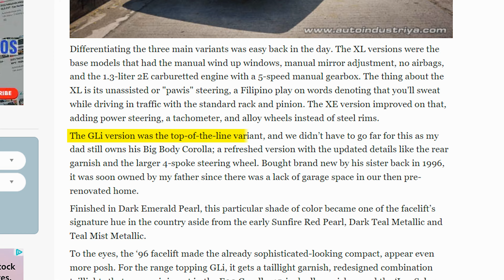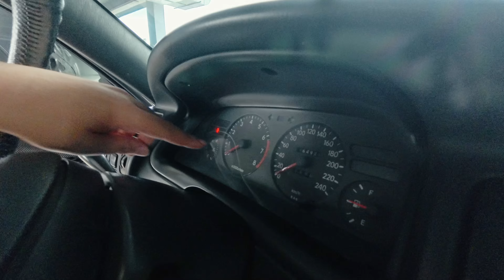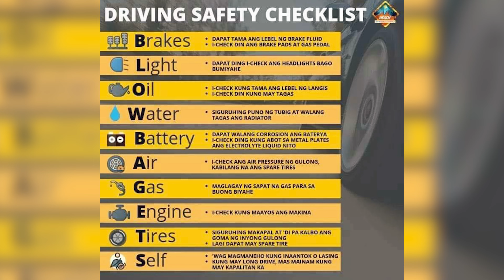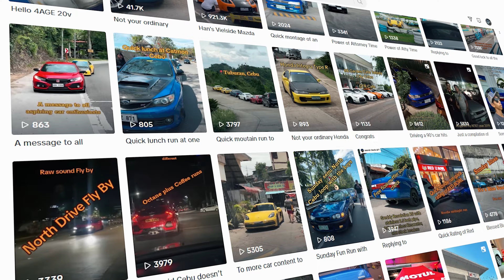4A-GE BT INSIDE!!! 1993 TOYOTA COROLLA AE101 "BIG BODY" - Ep.6 (SHOW US YOUR BUILD)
EPISODE 6 of SHOW US YOUR BUILD by POLDO

NOT YOUR ORDINARY TOYOTA // SLEEPER BUILD
1993 TOYOTA COROLLA AE101 "BIG BODY) EQUIPPED WITH A 4A-GE BT 20V

0:00 - INTRO
1:35 - ACQUISITION & HISTORY OF THE CAR
6:48 - EXTERIOR UPGRADES
8:59 - BRAKE SYSTEM, TIRES & MAGS
11:15 - ENGINE BAY & DIFFERENT 4A-GE ENGINES
14:37 - SUSPENSION
16:55 - EXTERIOR WALKAROUND
18:27 - INTERIOR
25:18 - HEADLIGHT & FRONT GRILLE
25:58 - PARTS AVAILABILITY
27:00 - ENGINE SWAP STORY
29:49 - SHOUTOUTS
30:42 - FUTURE PLANS
30:57 - TIPS

SHOW US YOUR BUILD intends to feature unique car builds in Cebu. So clean your cars, build it the right way and show it to us. Let's Go!